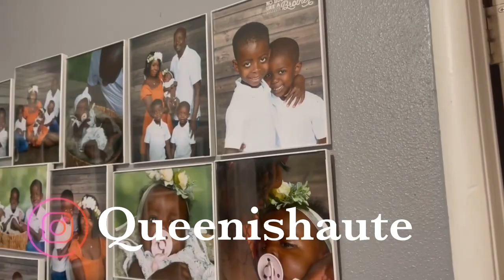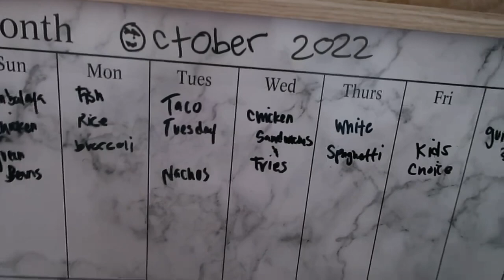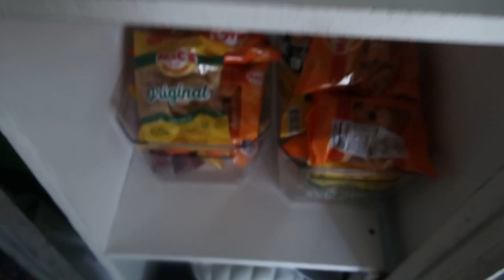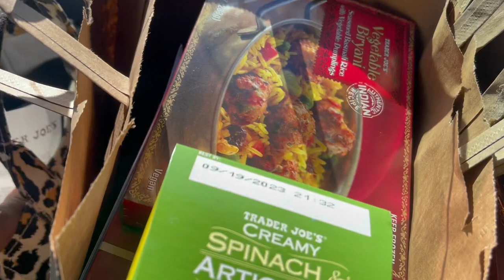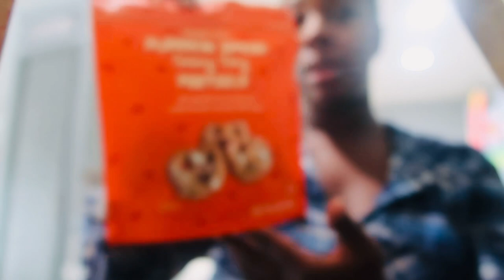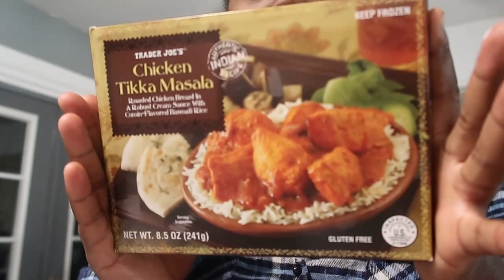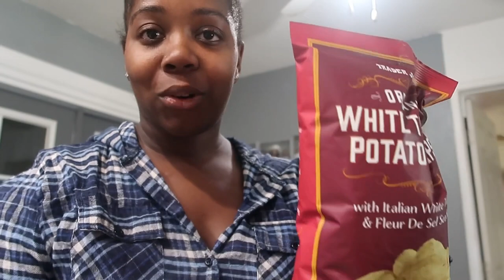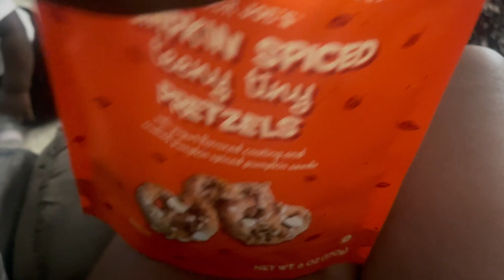SGILE TOY UNBOXING, LIFEWIT, TRADER JOES HAUL+ORGANIZING+ASOKO MOTION SENSOR lIGHTS INDOOR|VLOGTOBER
SGILE RC stunt car
SGILE Store

Life wit store:
Lifewit Plastic Storage Bins
Lifewit Kitchen Store

Under the cabinet lights:

👸🏾GET TO KNOW ME:
My name is queen I am 30 years old a Capricorn an a stay at home mom & a college student me & Dre (my fiancé ) been together for 9years We have two  boys 5,7And a babygirl. I like to mix up my content a lot so you will see vlogs some challenges and lots of diy projects I hope you enjoy❤️